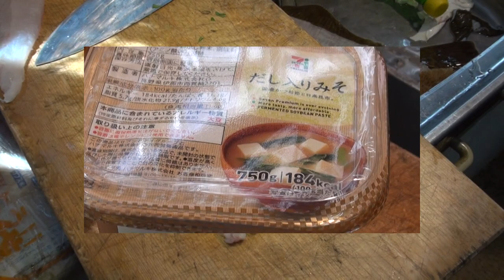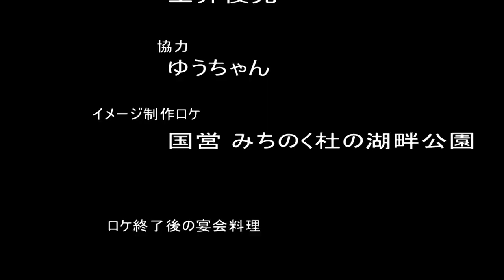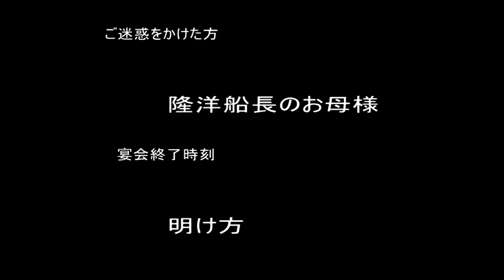イシガレイの捌き方から二種類の「なめろう」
丸洋丸の船長が、ちょっと「臭い」と言われているイシガレイを臭くならない捌き方で料理致します。